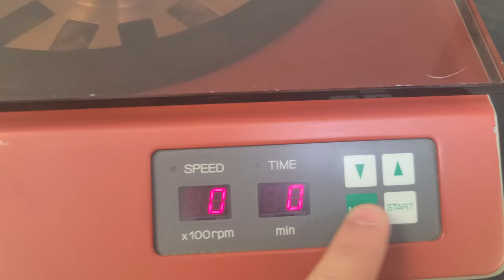Miles Scientific Cyto-Tek Centrifuge